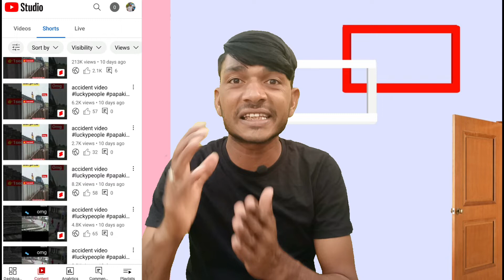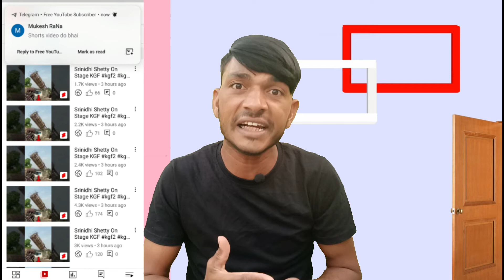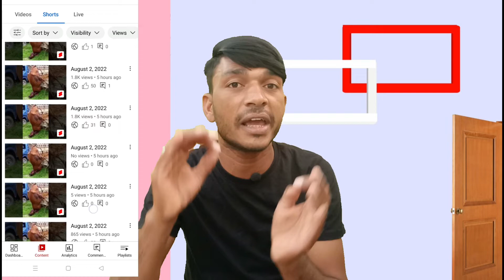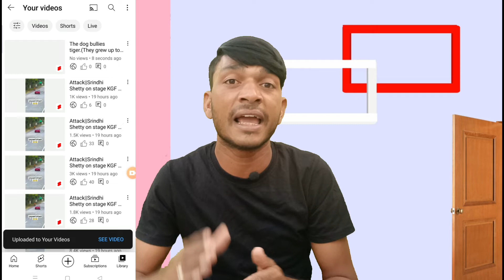Trick लगाते ही Viral होगा 😮 || how to viral short video on YouTube || shorts video viral kaise karen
सिर्फ 4 दिन में Youtube Shorts Video Viral Kaise Kare || Short video viral tips and tricks

Youtube shorts
Youtube shorts
youtube shorts fund
$100 Shorts Fund Kitne Views Par Milta Hai
First Shorts Fund Kitne Views Par Milta Hai
youtube shorts se paise kaise kamaye without
monetization
youtube shorts se paise kaise kamaye copy
paste
youtube shorts se kaise paise kamaye
how to earn money from youtube shorts copy
paste
kitne vievws par short fund milega
kitne views par kitna paisa short video
youtube shorts fund kaise check kare
youtube shorts fund claim kaise kare
youtube shorts fund mail kaise kare